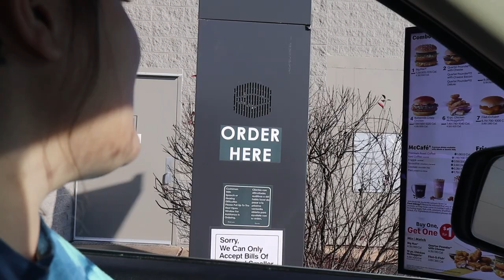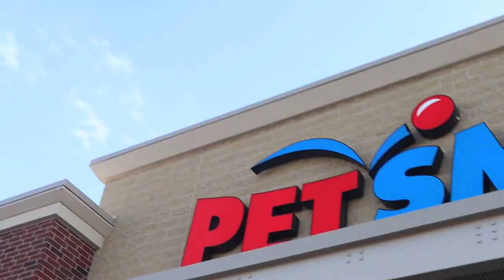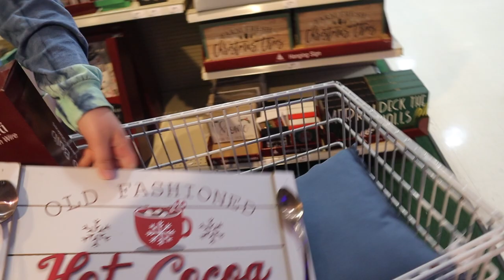I BOUGHT A CAT!!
Podcast: delusional on all platforms(Spotify, Apple Podcast, etc...)
Youtube: delusional for podcast channel
Delusional inst: delusional.podcast (GO FOLLOW!)